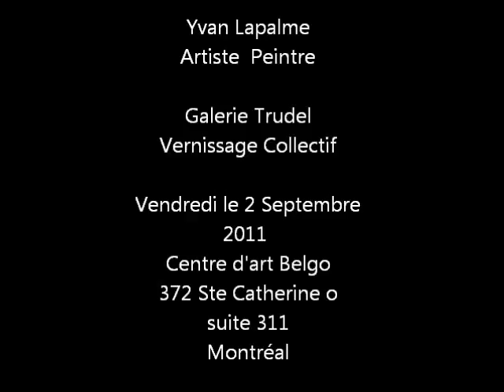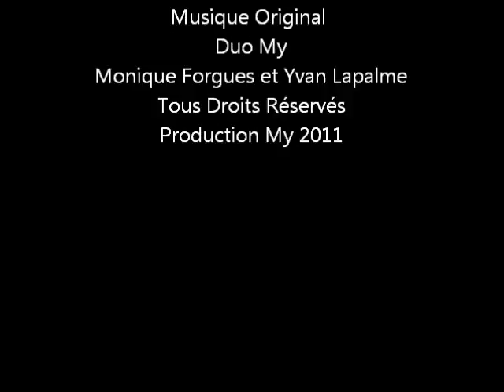Vernissage Belgo 2011.wmv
Clip pour Vernissage Galerie Trudel centre d'art Belgo